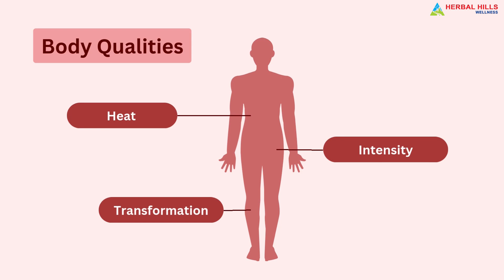Balance Piitta Dosha With Ayurvedic Health Tips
Discover how to balance Pitta Dosha with expert Ayurvedic health tips from Dr. Vishakha. In this video, learn about the symptoms of Pitta imbalance, including acidity, inflammation, and irritability. Dr. Vishakha explains the causes and provides practical Ayurvedic solutions to restore harmony naturally. Embrace a holistic approach to improve your overall well-being.